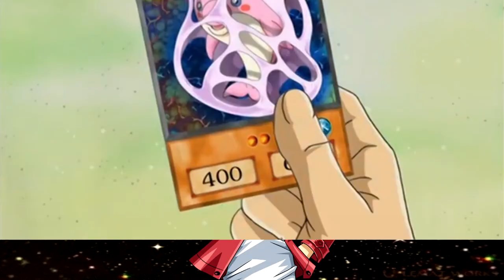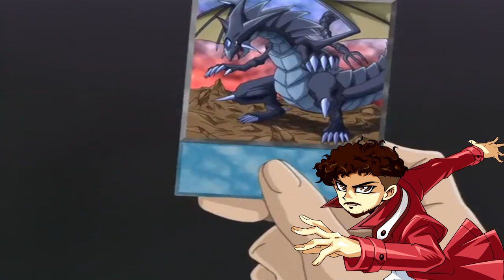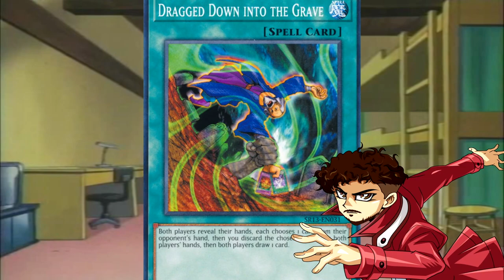Anime Art Cards Konami NEEDS to Print! | Yu-Gi-Oh! Duel Monsters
Edited by: @AlphaYGO